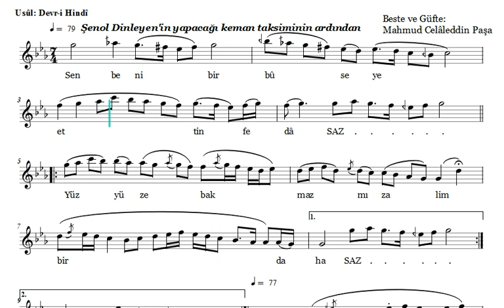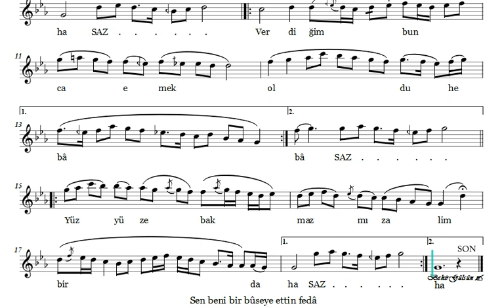Sen Beni Bir Bûseye Ettin Fedâ - Nota Eşliğinde İcrâ (Ahenk: Mansur Neyi)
SEN BENİ BİR BUSEYE ETTİN FEDA

Beste ve Güfte: Mahmut Celâleddin Paşa
Makam: Kürdîlihicazkâr
Usûl: Devr-i Hindî
İcrâ: Nazlı Kanaat

Sen beni bir bûseye ettin fedâ
Yüz yüze bakmaz mı zâlim bir daha
Verdiğim bunca emek oldu hebâ

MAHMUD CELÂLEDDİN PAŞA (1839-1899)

1839, İstanbul'un Vefa  semtinde dünyaya geldi. Dedesi Kazasker Ziya Bey, babası İstanbul defterdarlarından Mehmed Aziz Bey’dir. Çorluluzâdelerin tek erkek çocuğu olduğu için yetişmesine özen gösterildi. Bayezid Rüştiyesinde (ortaokul) ve Dârülmaarifte okudu, Şakir Efendi’den Arapça, yabancı öğretmenlerden Fransızca öğrendi. Memurluğa Meclis-i Vâlâ Mazbata Odasında başladı, Sadaret Mektubî Kalemine girdi 1867 yılında Âli Paşa ile Girit adasına gitti, çalışkanlılığı ve düzenliliği ile paşanın güvenini kazanarak mühürdar oldu.

Sultan Abdülhamid’in tahta çıkışından sonra Bab-ı Âli’den ayrıldı. O sıralarda yeni açılmış olan Şûra-yı Devlet (Danıştay) Tanzimat Dairesi Başkanı oldu. Aynı zamanda Bab-ı Âli’deki memurlara devletler hukuku okuttu. Henüz otuz yaşında iken devletin önemli kadrolarında görev aldı. Âli Paşa’nın ölümünden sonra, Mahmud Nedim Paşa döneminde görevinden uzaklaştırıldı.

Yusuf Kâmil Paşa zamanında görevine geri dönerek Paşa ile Mısır’a gitti, kırk iki yaşında kendisine Vezirlik rütbesi verildi. Girit ve Sisam adasında çıkan karışıklıkları düzenlemek için görevlendirilerek ikinci kez Girit’e gitti. Adadaki düzeni sağlayarak İstanbul’a döndü.

1887 yılında Maliye Nazırlığına getirildi, yedi ay sonra azledildi. 1889’da Girit’e vali olarak üçüncü gidişi ve isyanın bastırılışı sırasında, isyancıların suikastine uğrayarak başından kurşun yarası aldı. Bu olay üzerine özel bir gemi ile İstanbul’a getirildi, bir daha adaya dönmedi.

1891’de Ticaret ve Nafıa Nazırı (Bayındırlık Bakanı) oldu, kısa bir süre Bursa Valiliği yaptı. Halil Rıfat Paşa kabinesinde 1897’de son kez Nafıa Nazırı oldu ve ölünceye kadar bu görevinde kaldı. Beşiktaş’taki Yahya Efendi Türbesi Bahçesine gömüldü.

Mahmud Celâleddin Paşa Şiirlerinde Celâl mahlasını kullandı. Kendisinin nazik, duygulu, yakışıklı, yoksullara yardım eden, antika meraklısı, zengin bir kütüphane sahibi, kültürlü, tutuculuğu sevmeyen, dininin gereklerini yerine getiren, sanat seven ve sanatkârları koruyan bir kişiliği vardı. Hat sanatı ile de uğraştı, rik’a tarzı yazıda ustaydı.

Mûsikîyi ünlü müzisyen Dellâlzâde İsmail Efendi’den öğrendi, zamanla geniş bir repertuar edindi. Bununla kalmayarak kişisel çalışmaları ile bilgisini ilerletti. Çağdaşı olan Tanbûri Cemil Bey, Kemençeci Vasilâki, Lemi Atlı ve daha nice değerli sanatkârı himaye etti, onlardan yararlandı. Sesi güzeldi ve temiz bir üslûpla okurdu. Haftanın belli günlerinde konağı sanatkârlarla dolar, bir konservatuar gibi çalışırdı. Türk müziği kadar olmasa bile, Batı müziği ile de uğraşmış ve bu alanı da tanımaya çalışmıştı. XIX. yüzyılın yetiştirdiği önemli bir şarkı bestecisidir. Şarkı formundaki eserlerinin güftesinin çoğu kendisinindir. Bestecilikte Hacı Ârif Bey ile Şevki Bey’in etkileri, izleri sezilir. Şarkı şeklinde yazdığı şiirleri, kendisinden başka bestekârlar tarafından da bestelendi.